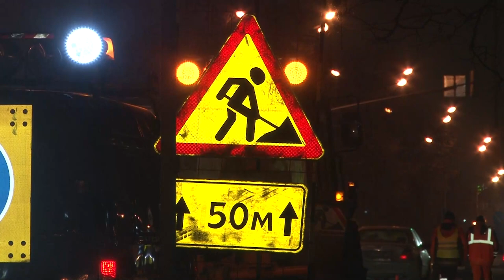Ремонт Можайского шоссе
К работам по замене асфальта на Можайском шоссе рабочие приступили неделю назад. Ещё через 5 дней на километровом участке будет уже новое дорожное полотно. На объекте трудятся 6 человек и 15 единиц специальной техники. Уже произвели фрезеровку старого покрытия и приступили к укладке нового асфальтобетона. Работы проводятся в ночное время – чтобы не мешать дорожному трафику.